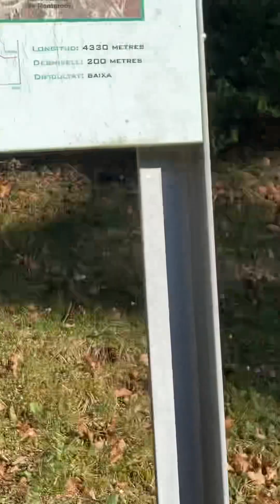Cabin in the woods accommodation